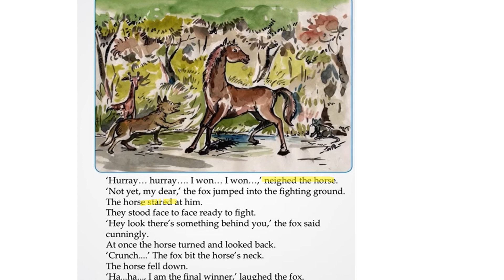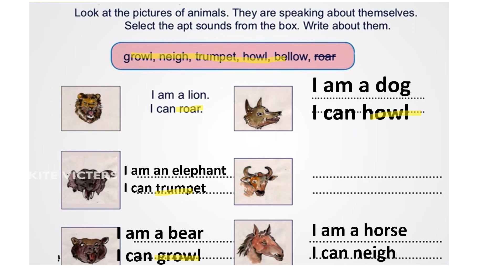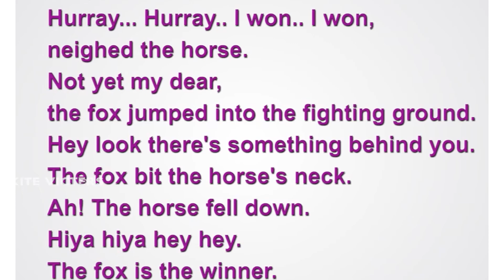CLASS 2 ENGLISH WORKSHEETFEBRUARY 27/ KERALA SYLLABUS